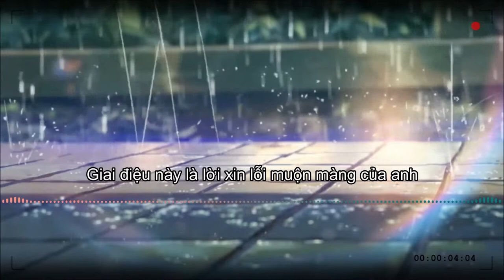Giai Điệu Này Là Lời Xin Lỗi MUộn Màng Của Anh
beat : Giai Điệu Này Là Lời Xin Lỗi MUộn Màng Của Anh
Original: Kidsai - no1
Beat trên tôi không sở hữu
Video by : KayRed